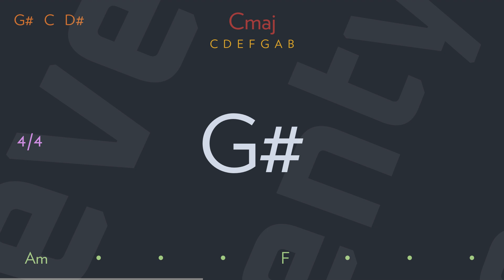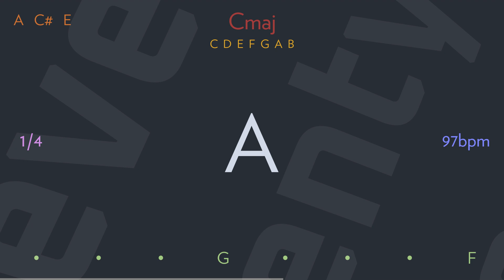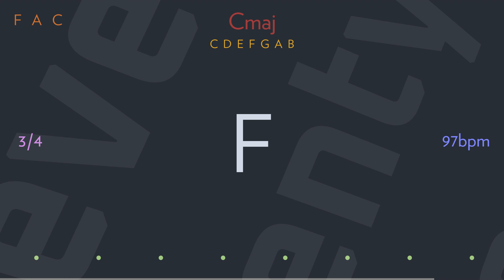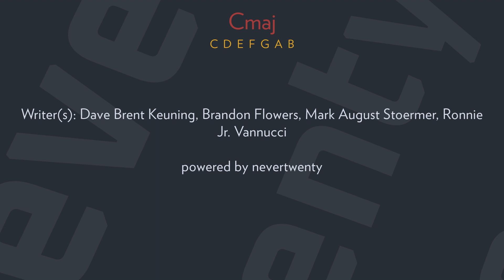carry me home by THE KILLERS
Don't tell me everything
Start it out
Like any other day
Must have gave the wrong impression
Don't you understand where I belong?

Stand again
They say nothing comes for free
And that's the truth
I've been living in a fantasy
Slip and slide ahead trip heaven
Self-denial is such a wonderful and powerful thing
But I'm not the one

The morning dove sings with two broken wings
Carry me home, I'm not afraid
The stars in my eyes with shimmering lights
Carry me home, don't let me fade away

Stop the press the kids light is growing dim
It took a month long slide, then the world came caving in
When you self-destruct you wind up looking for a glimmer of hope
But the writing's on the wall

Just how thick is your skin?
Just how sharp are your teeth?
Oh, you've got a lot to learn
Is there somewhere else that I can win
Is there something else to start over again
From the summit's edge to the cutting room floor
I will be afraid no more

Carry me home, don't let me fade
Carry me home, carry me

Writer(s): Dave Brent Keuning, Brandon Flowers, Mark August Stoermer, Ronnie Jr. Vannucci